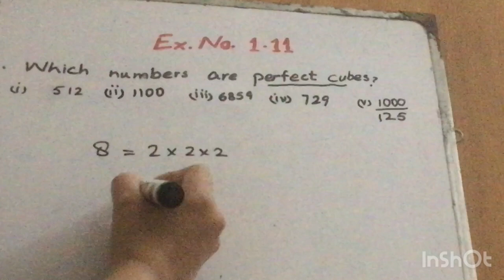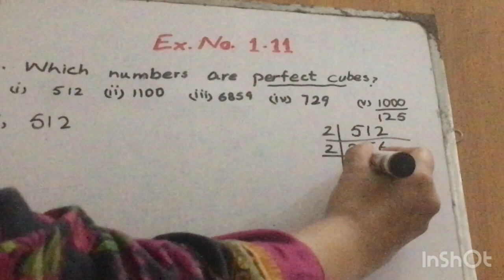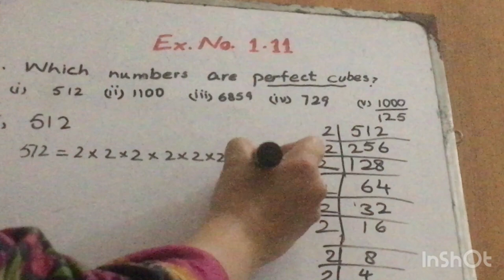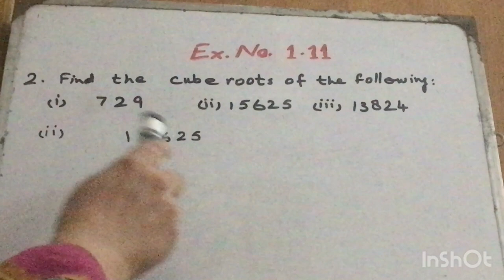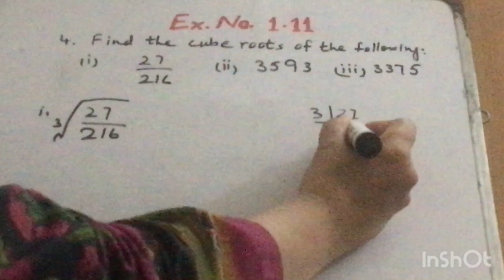8th Maths Lecture 1